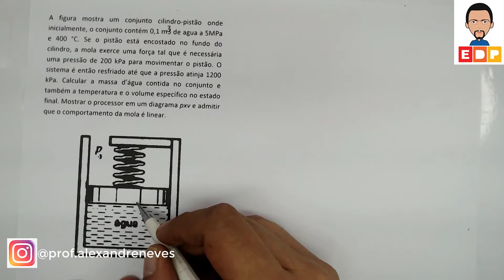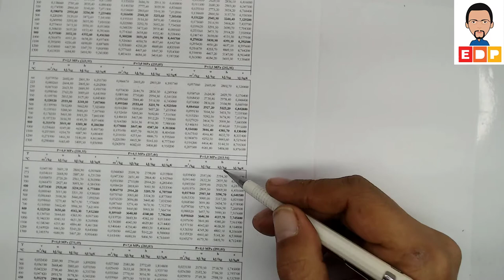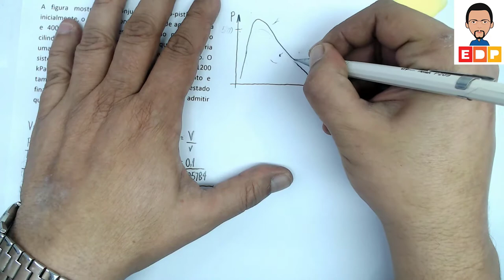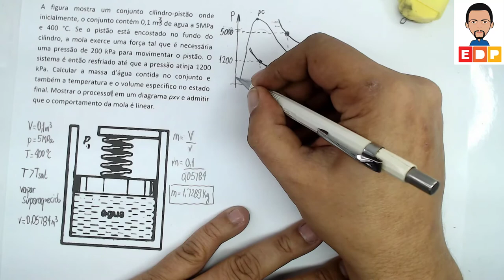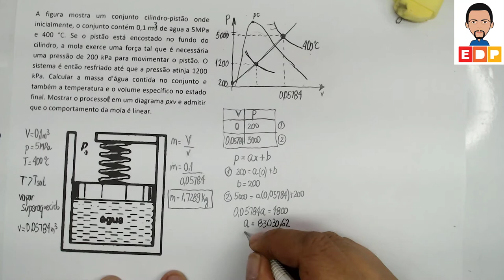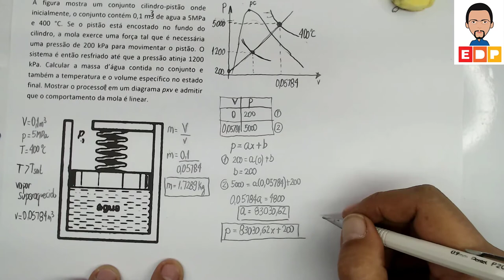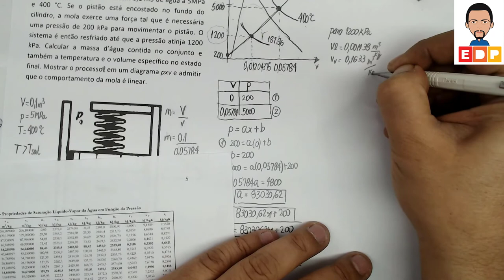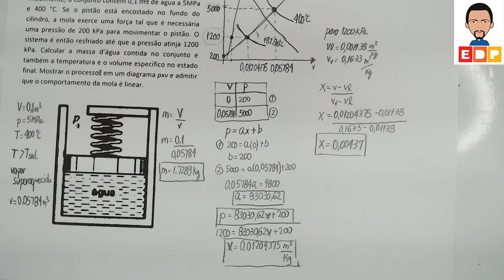COMO CALCULAR AS PROPRIEDADES DE UMA SUBSTÂNCIA PURA EM TERMODINÂMICA O PROBLEMA DO CILINDRO PISTÃO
ENUNCIADO A figura mostra um conjunto cilindro-pistão onde inicialmente, o conjunto contém 0,1 m3 de agua a 5MPa e 400 °C. Se o pistão está encostado no fundo do cilindro, a mola exerce uma força tal que é necessária uma pressão de 200 kPa para movimentar o pistão. O sistema é então resfriado até que a pressão atinja 1200 kPa. Calcular a massa d’água contida no conjunto e também a temperatura e o volume específico no estado final. Mostra o processor em um diagrama pxv e admitir que o comportamento da mola é linear.